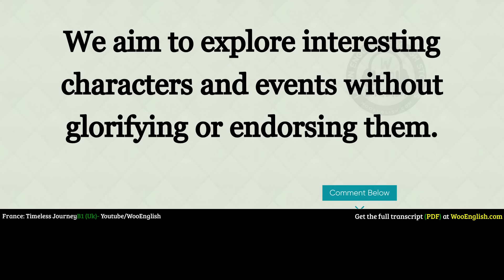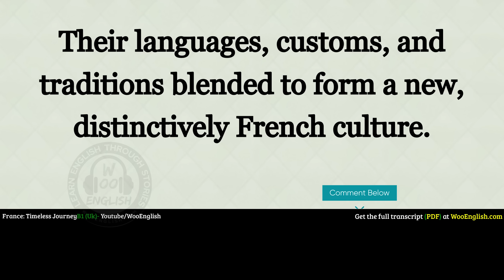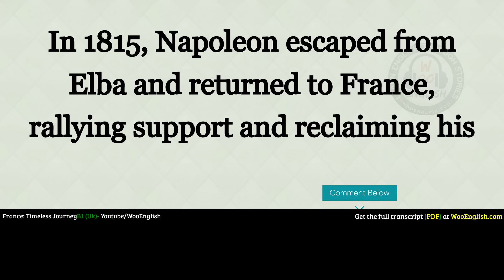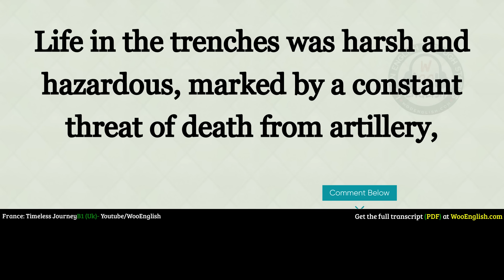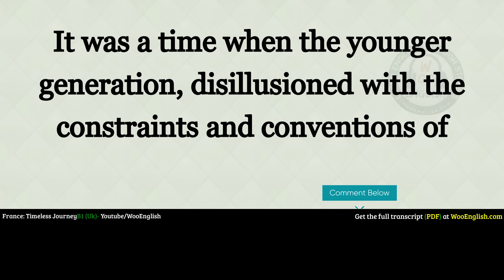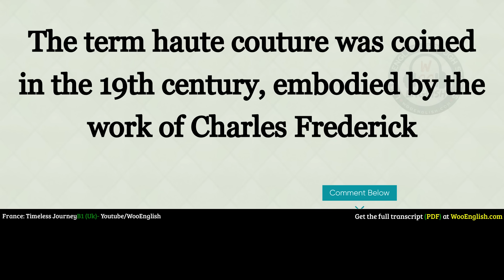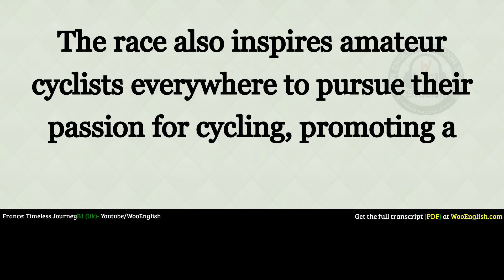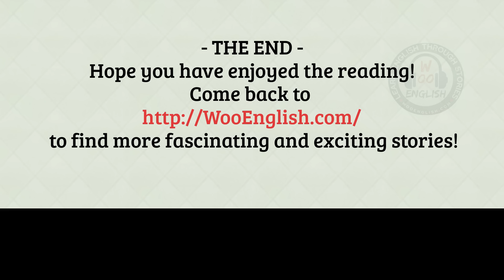interesting story in English 🔥 France🔥 story in English with Narrative Story